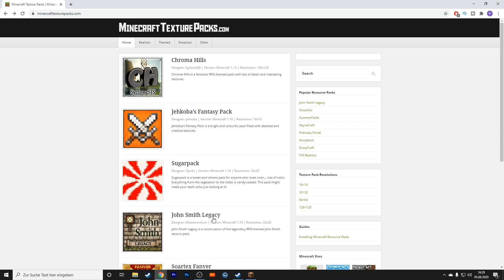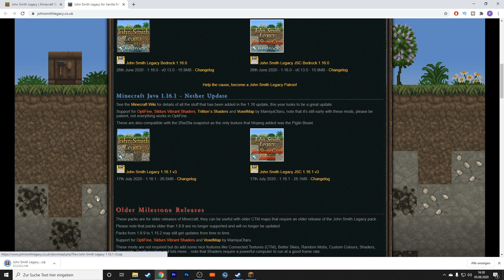Minecraft Texturepack Installieren | in 5 Minuten erledigt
Minecraft Texturepack Installieren

Im heutigen Minecraft Tutorial zeige ich dir wie du ganz schnell und einfach ein Texture Pack für deine Minecraft Java Version installieren kannst. Das hier gezeigte Tutorial funktioniert für alle Versionen.